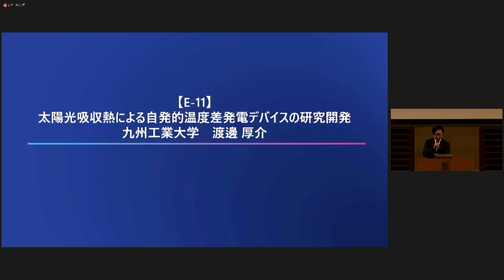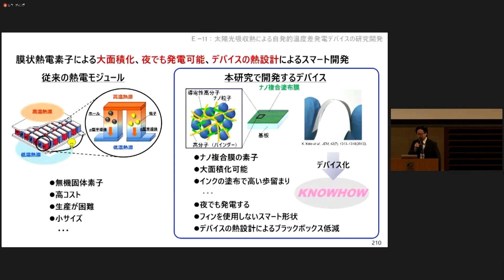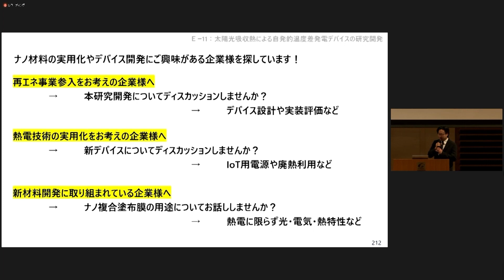太陽光吸収熱による自発的温度差発電デバイスの研究開発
本研究シーズの詳細については、国立研究開発法人新エネルギー・産業技術総合開発機構（NEDO）の「官民による若手研究者発掘支援事業*」における『若手研究者産学連携プラットフォーム』にも掲載しておりますので、併せてご覧ください。